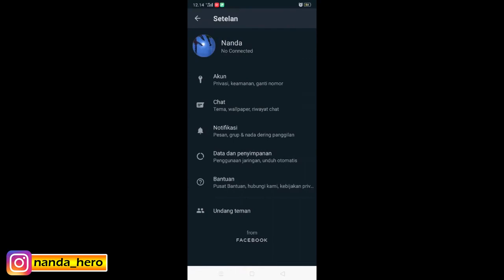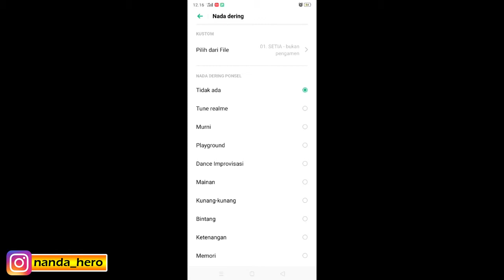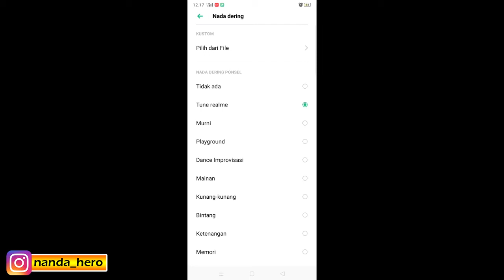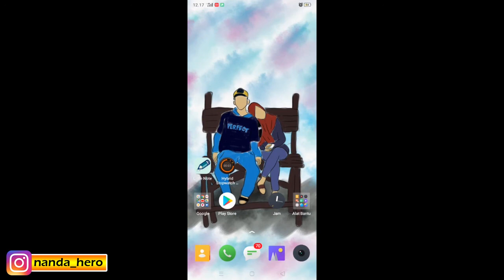√ Cara Ganti Nada Dering WhatsApp Terbaru 2021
Berikut ini panduan cara mengganti nada dering panggilan di aplikasi WhatsApp terbaru 2021 dengan mudah. Bagi kamu yang gaptek, atau belum tahu bagaimana tutorialnya, silahkan kamu ikuti panduan pada video di atas dan jangan di skip-skip. Tonton sampai selesai agar berhasil mengubah nada dering wa di hp kamu.